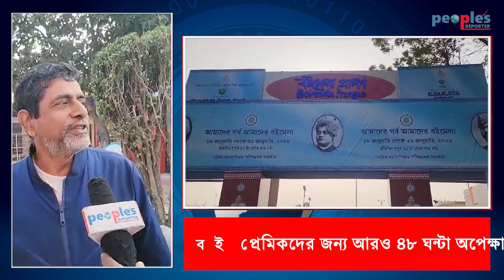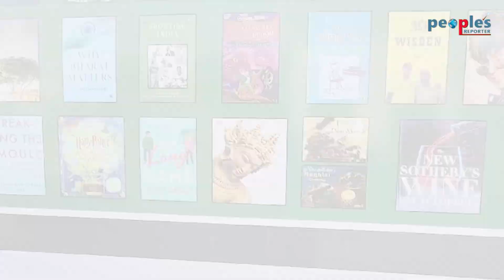কলকাতা আন্তর্জাতিক পুস্তকমেলা শুরু হতে আর মাত্র ৪৮ ঘণ্টা বাকি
There are only 48 hours left for the Kolkata International Book Fair, before which People's Reporter visited the book fair...
কলকাতা আন্তর্জাতিক পুস্তকমেলা শুরু হতে আর মাত্র ৪৮ ঘণ্টা বাকি, তার আগে পিপলস রিপোর্টার ঘুরে দেখলো বইমেলা...